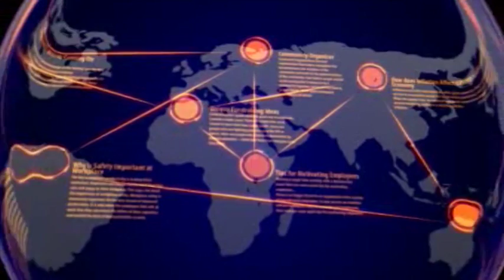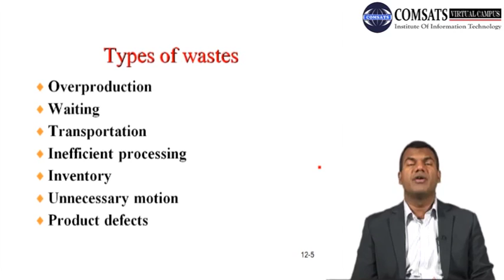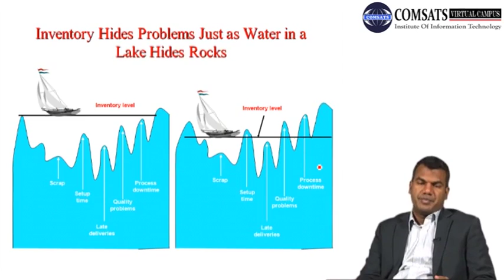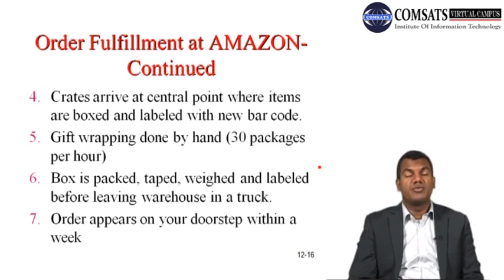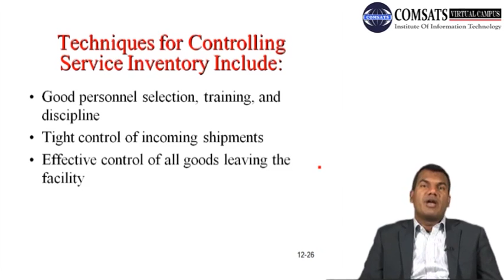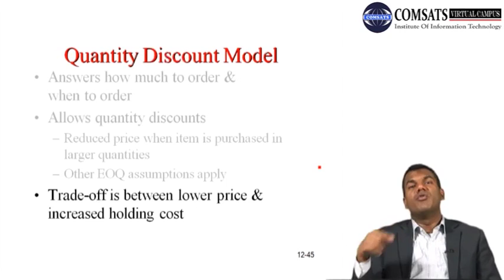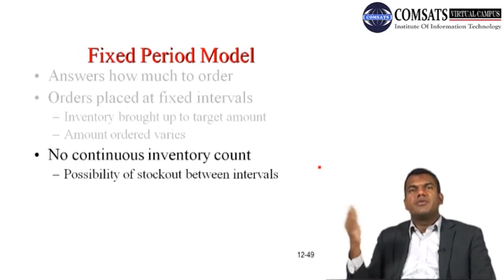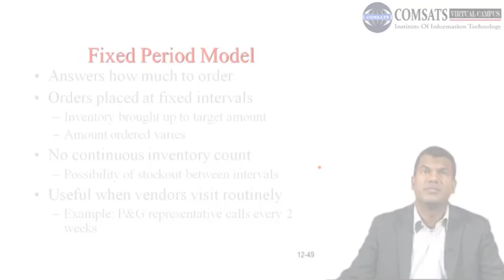Inventory Management MGT563 LECTURE in Hindi Urdu 26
types of inventory management,
tools of inventory management,
inventory management template,
inventory management techniques pdf,
inventory management slideshare,
inventory management process,